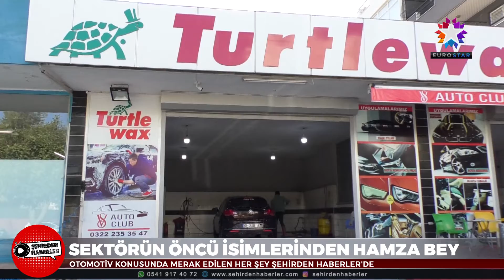TURTLE WAX | EUROSTAR TV "Şehirden Haberler"